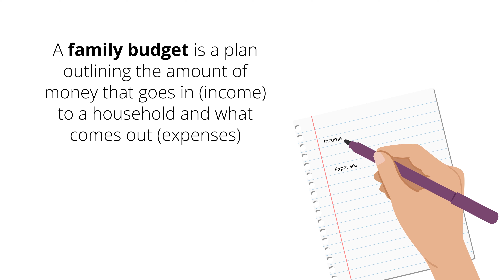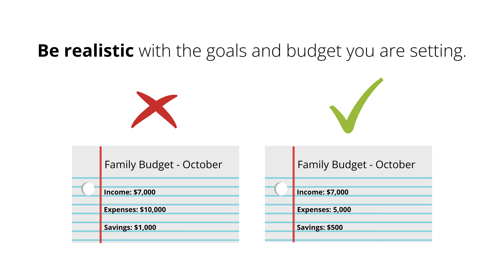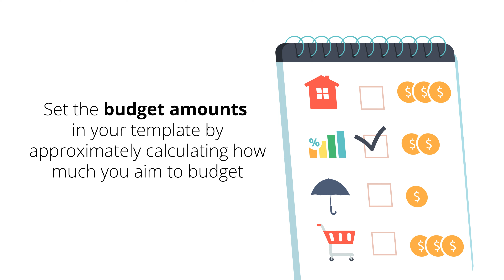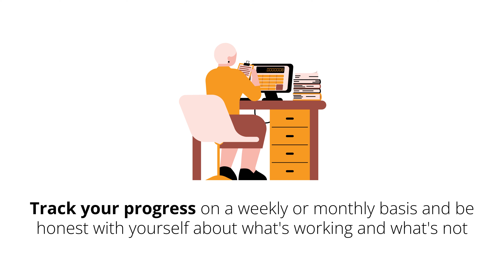Creating a successful family budget | Aintree Group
Having a family can be expensive.

And having to juggle your expenses while taking care of a family can be a stressful and overwhelming experience.

If this sounds like you, you should consider using and committing to a family budget.

Without one, it can be hard to track your money and where it's going, and you can easily overspend on things, accumulate debt and fail to achieve financial stability for your household.

Watch to find out our top tips to use when creating a family budget.